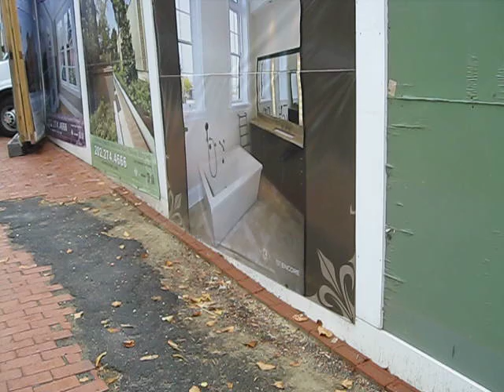Stretching out in the tub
Top 10 Finalists of the Best Visual Illusion of the Year Contest 2010

Lydia Maniatis
American University, USA

This illusion is based on a billboard showing a bathtub shot at an angle. As we walk from one end of the picture to the other, the bathtub seems to stretch and shrink. Why? Each change in location results in a different retinal image. When processed in the usual way, each of these images results in a different 3D percept. Walking past the real bathtub will also produce a series of retinal images, different from those produced by the picture. All of these images will elicit a single, common 3D interpretation, and thus shape constancy.